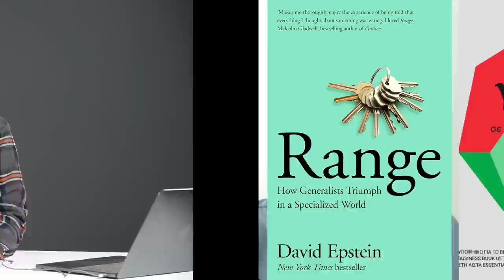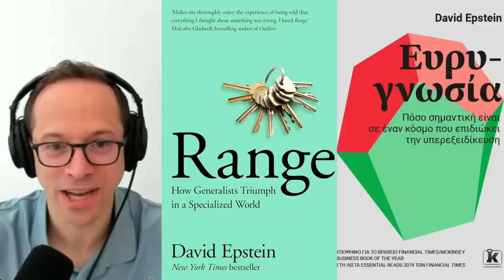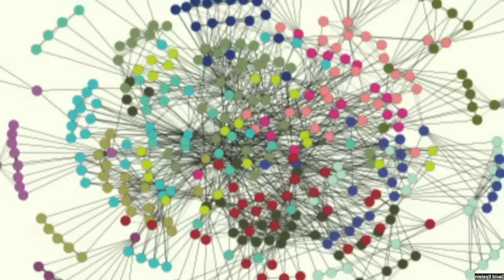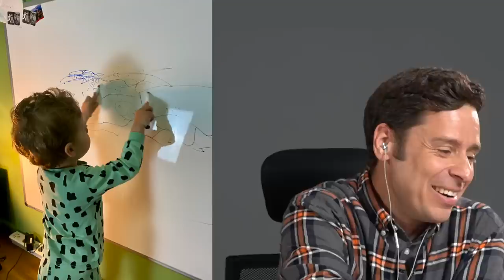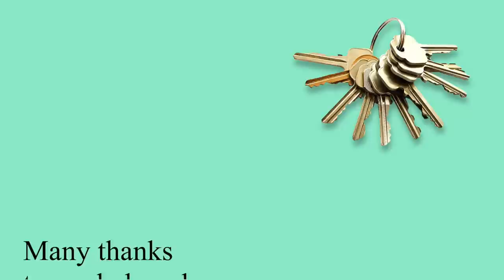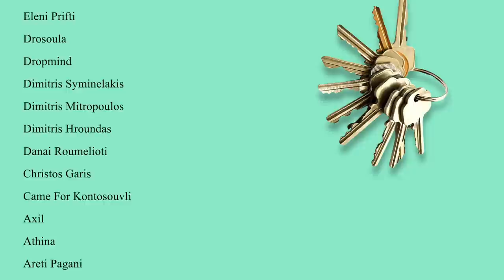David Epstein, author of Range, Interview | Yiannis Sarakatsanis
An interview with David Epstein, author of “Range, why generalists thrive in a specialised world”. This is a follow-up interview on this book presentation video

📔 In this interview we discuss the book, it’s inspiration and many more!

➡️ Why was specialisation the norm for so long?
➡️ Can Range make us better people?
➡️ Who was history’s first (and so misunderstood) Jack of all trades?
➡️ Do you feel trapped in an overspecialised position? This is how you  escape.
➡️ What are the mental and physical characteristics that all people with range have in common?

Chapters:
0:00 Cold open
0:07 Start
0:39 The book - Greek vs US cover
1:13 Range as a personal experience
6:47 Why did we “discover” Range now?
12:10 Martian tennis - Kind and Wicked learning environments
15:16 Frogs & Birds - How can you escape the trap of specialisation?
24:08 Is there too much Range?
28:28 Range, parenthood and time management.
34:31 The “original” Jack of all Trades.
37:34 How the pandemic reduced the world’s Range?
41:26 What big companies are implementing Range right now?
47:14 Can Range make us better people?
54:44 What do all people with Range have in common?
1:01:48 Goodbies
1:02:34 Credits & Thanks

🗝 Many thanks to Klidarithmos Publications for organising the interview and for our great collaboration in general.

🎬 Production: Yiannis Sarakatsanis

📺 What you will find on my channel:

Philosophy, psychology, natural sciences, art, books, podcasts and a lot of thought, all mixed with humor and compressed into short videos, that make you see things like you never saw them before!

My name is Yiannis and I want to build a community of people who love things "smart", "philosophical" and, of course, humor!

Starting with everyday stimuli, I explore deeper concepts, using examples from philosophy, psychology, etc., with the ultimate goal of drawing conclusions to make us live better.

I studied mathematics but a mistake in a test led me to the theater, where I have been working since 2001. I play, write and direct, sometimes with great success and now I reach out to YouTube where I can finally do the content I want, just like I want it!